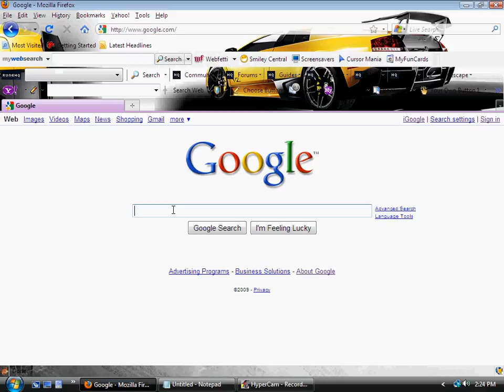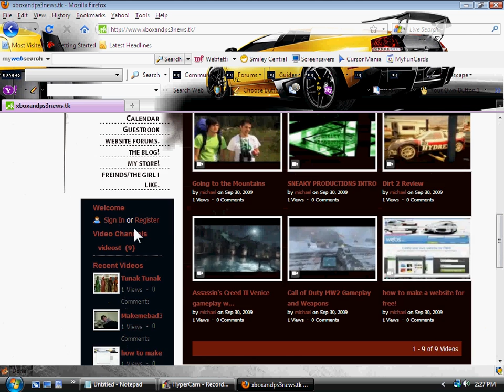my website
hey guys this is my website.